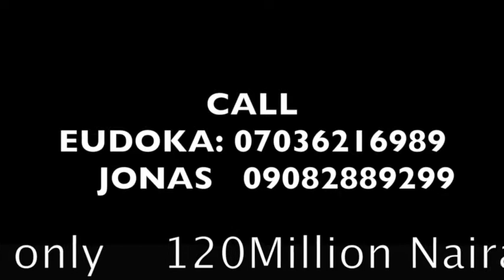A fully detached house of 5 Bedroom and BQ At Lekki County Home Lagos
CALL EUDOKA: 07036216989     JONAS     : 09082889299
A fully detached house of 5 Bedroom and BQ, All en suite with CCTV, INVETER, facilities in LEKKI COUNTY HOME, MEGAMOUND, Well and neatly finished house with large rooms in a well tarred road of the estate.

Property In Lekki | Trusted Landlords & Agents,
Property for Sale in lekki,
Houses & Apartments For Rent in Lekki county,
Houses for sale in Lekki Lagos,
Real Estate for Sale in Lekki, Lagos State - Flats, Houses, Land & Commercial Property,
Lekki property county home lagos,
Property for Sale in Lekki lagos,
Ikota Villa Estate Lekki for sale in Lekki,
4 Bedroom Houses for Sale in Ikota Villa Estate, Lekki, Lagos,
5 Bedroom Houses for Sale in Ikota Villa Estate, Lekki, Lagos,
Fully Detached At Megamound Estate Lekki for sale Lagos,
5 Bed House for Sale in Lekky County Homes (Megamound Estate)lagos